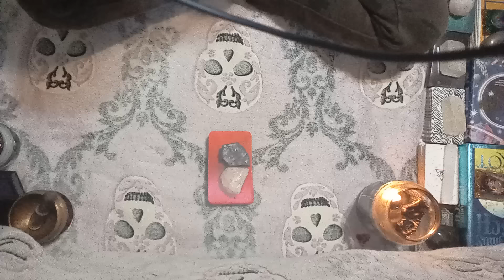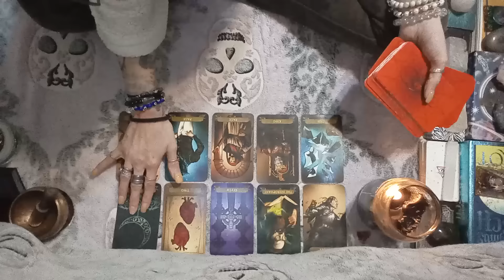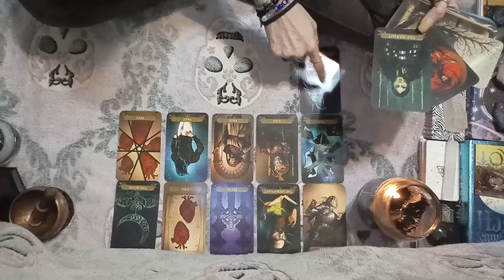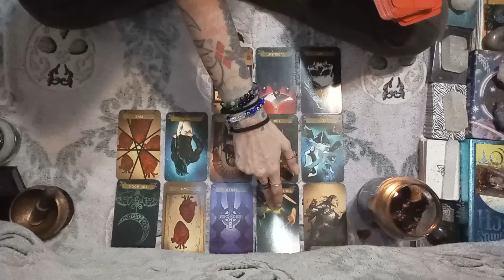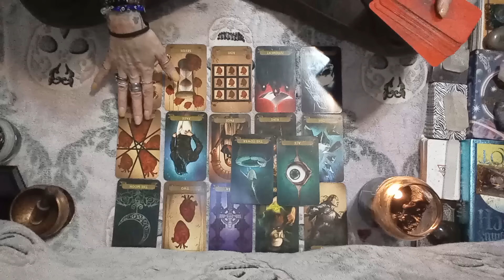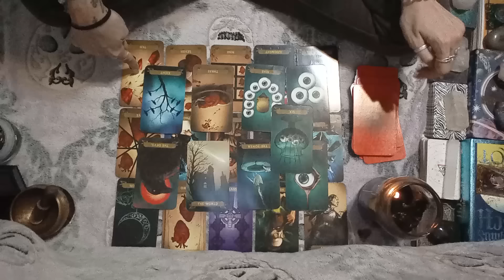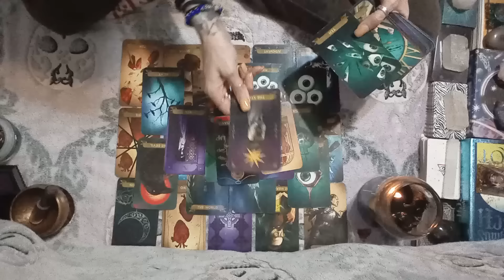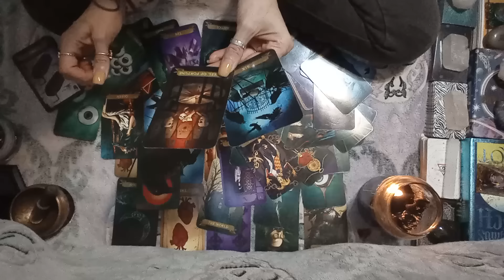1🧿When this group findsout 1 of their head guys is actually deep undercover FED n takes them all👎🚓👀🙀